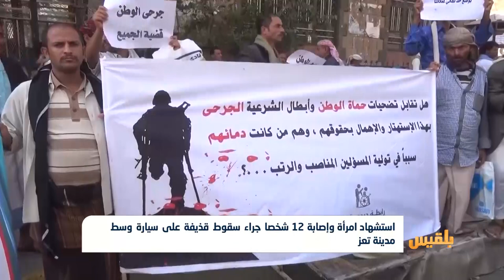استشهاد امرأة وإصابة 12 شخصا جراء سقوط قذيفة على سيارة وسط مدينة تعز | تقرير: أمين صالح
استشهدت امرأة وأصيب آخرون جراء قذيفة أطلقتها مليشيا الحوثي على سيارة بأحد شوارع المدينة.
وقال مراسل بلقيس في تعز، إن امرأة استشهدت وأصيب أحد عشر آخرون جراء قذيفة هاون أطلقتها مليشيا الحوثي، أصابت سيارة تابعة لأحد الأطباء في دوار الكهرباء بساحة الحرية وسط المدينة..